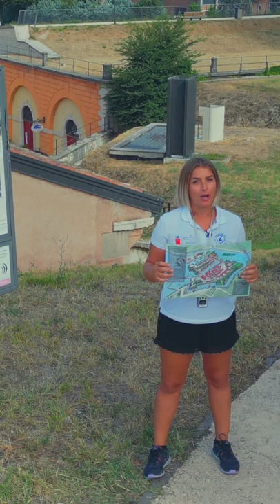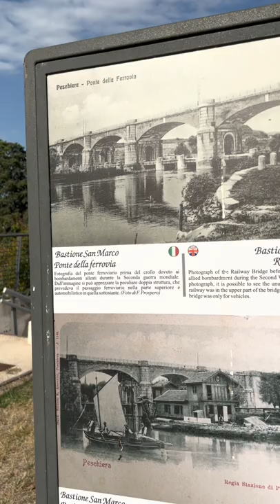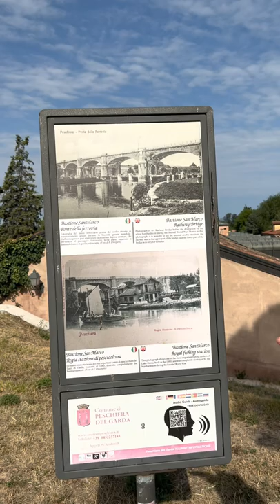n° 8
Benvenuti all'ottavo appuntamento per le visite guidate di Peschiera del Garda.
Per "The Storytelling Channel" oggi vi presentiamo la tabella n°8 e quindi il Bastione San Marco per parlare dei Setteponti.
Oggi con una nuova modalità di ripresa video vi accompagnano all'interno del percorso "Peschiera Museo a Cielo Aperto", in compagnia di Claudia.
Tourism Peschiera InfoPoint